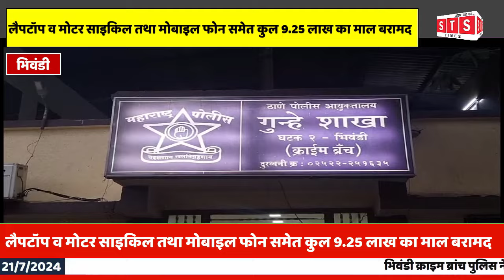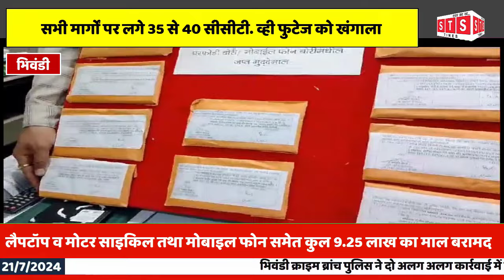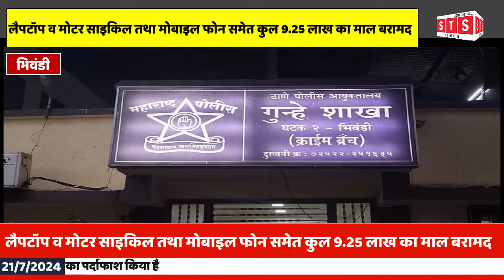भिवंडी क्राइम ब्रांच ने 5 आरोपियों को गिरफ्तार कर चोरी के 10 मामलों का किया खुलासा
लैपटॉप व मोटर साइकिल तथा मोबाइल फोन समेत कुल 9.25 लाख का माल बरामद

भिवंडी: भिवंडी क्राइम ब्रांच पुलिस ने दो अलग अलग कार्रवाई में पांच आरोपियों को गिरफ्तार कर मोबाइल फोन की चोरी, घरफोड़ी तथा वाहनों की चोरी जैसे 10 मामलों का पर्दाफाश किया है। जिनके पास से पुलिस ने 9 लाख 24 हजार 800 रूपये कीमत का चोरी हुआ माल बरामद कर लिया है। यह जानकारी सहायक पुलिस आयुक्त शेखर बागड़े ने भिवंडी क्राइम ब्रांच यूनिट दो के कार्यालय में आयोजित पत्रकार परिषद में दी है।
 उन्होंने बताया कि दिनबदिन बढ़ रही चोरी की घटनाओं पर अंकुश लगाने हेतु ठाणे आयुक्तालय द्वारा दिए गए आदेशानुसार भिवंडी क्राइम ब्रांच के वरिष्ट पुलिस निरीक्षक योगेश आव्हाड ने पुलिस की एक विशेष टीम का गठन किया था। जो कोनगांव पुलिस स्टेशन में दर्ज घरफोड़ी मामले की जांच कर रही थी। पुलिस ने जब घटना स्थल पर लगे सीसीटी.व्ही फूटेच की जांच की जिसमें तीन संदिग्ध आरोपियों का पता चला, और आरोपियों ने घटना को अंजाम देने के बाद जिस मार्ग से निकले थे पुलिस ने उन सभी मार्गों पर लगे सीसीटी.व्ही कैमरा फूटेच को खंगालना शुरू किया, जहां पुलिस ने कोनगांव, रांजणोली, मानकोली, अंजुर गांव, डोंबिवली इन सभी मार्गों पर लगे 35 से 40 सीसीटी. व्ही फुटेज को खंगाला, जिसके बाद पुलिस टीम ने तकनिकी व गुप्त जानकारी की बिना पर डोंबिवली निवासी शुभम प्रदीप खरटमोल 22वर्ष और किस्मत अली अमजद अली अंसारी 23वर्ष निवासी कुर्ला मुंबई को गिरफ्तार कर लिया है। जिनसे कड़ी पूछताछ में पुलिस ने 4 घरफोड़ी व 4 मोटर साइकिल चोरी के 8 मामलों का खुलासा किया है। उक्त आरोपियों ने कोनगांव पुलिस स्टेशन, बदलापुर पुलिस स्टेशन, अंबरनाथ, नेहरूनगर कुर्ला मुंबई, महिम मुंबई और नवी मुंबई इन सभी पुलिस स्टेशनों की सीमाओं में चोरी घरफोड़ी की घटना को अंजाम दिया था।  जिनके पास पुलिस ने विभिन्न कंपनी के 5 लैपटॉप तथा मोटर साइकिल सहित कुल 6 लाख 94 हजार 800 मूल का सामान बरामद किया है। इसी तरह पुलिस को सूचना मिली कि भिवंडी के तीन आरोपी नामक आबिद शेख, साबिर सैय्यद और मोनू गुप्ता इन लोगों ने भंडारी कंपाउंड इलाके में मोबाइल की दुकान में घरफोड़ी की घटना को अंजाम देने के बाद चोरी के अनेकों मोबाइल फोन एसटी स्टैंड के पास बिक्री करने वाले है। सूचना मिलते ही पुलिस ने मौके से मो. आबिद अबरार शेख 22वर्ष, साबिर तारीख सैय्यद 21वर्ष और मोनू विनोद गुप्ता 22वर्ष को गिरफ्तार कर चोरी घरफोड़ी के दो मामलों का पर्दाफाश करते हुए 2 लाख 30 हजार रूपये कीमत का माल जप्त कर लिया है। इस के अलावा उक्त आरोपियों ने कुछ मोबाइल फोन कहीं बिक्री कर दी है जिसकी जांच पुलिस कर रही है।